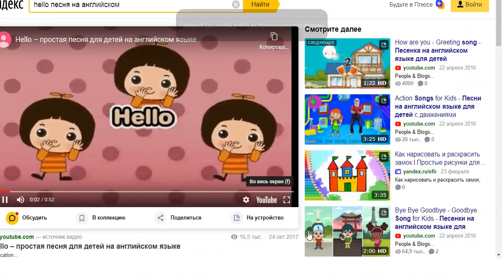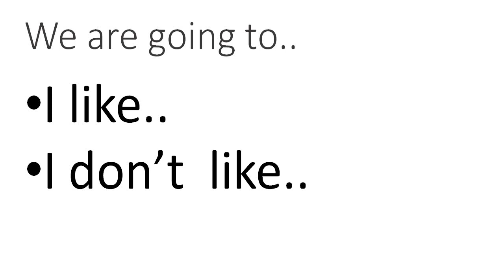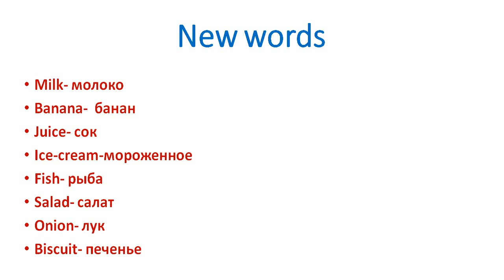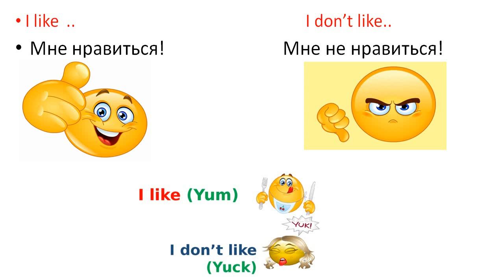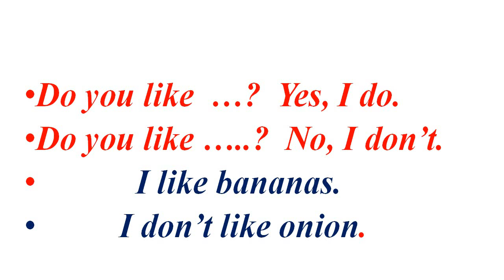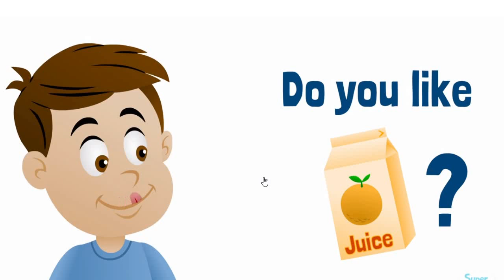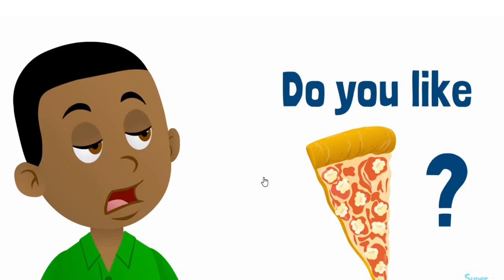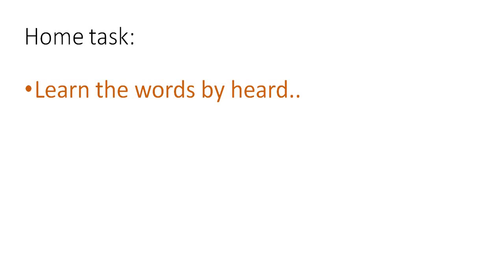урок1 Английский язык, с русским языком обучения